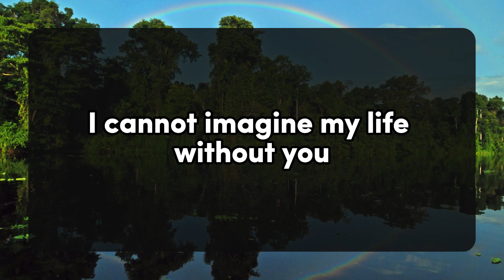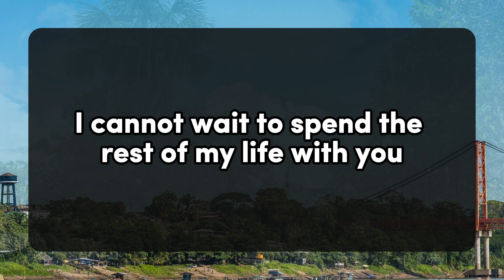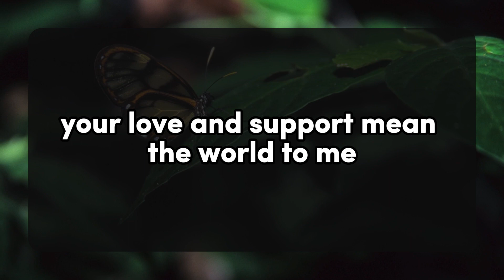😱TRUTH!!! THEIR FRIENDS KNEW THIS ABOUT YOU... 💌 dm to df 💕 Twin flame